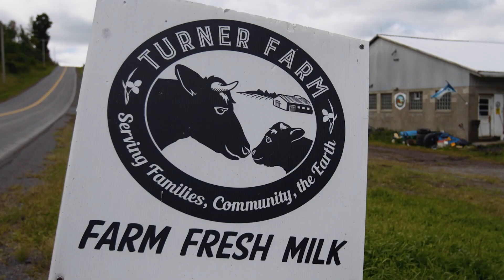Columbia Solar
The 350 MW Solar / 20 MW Storage Columbia Solar and Storage Project, located in New York, in the Towns of Columbia and Litchfield, Herkimer County, New York, will become operational in 2025. Hear from a few landowners who believe that solar power is a safe, clean technology is a viable solution to growing energy demands.